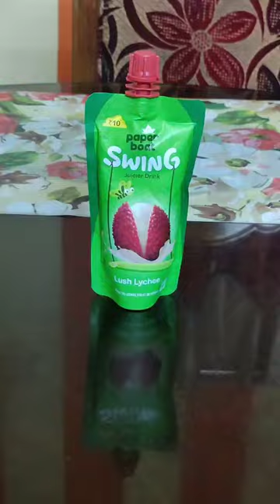SWING PAPER BOAT LUSH LYCHEE DRINK